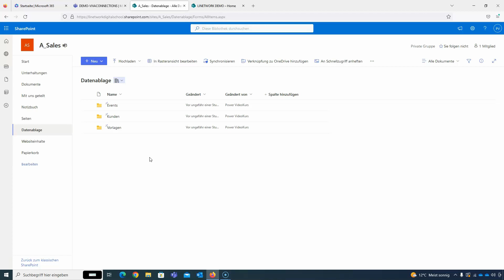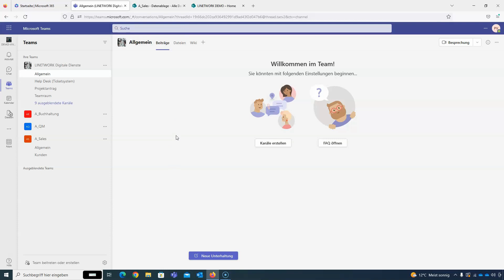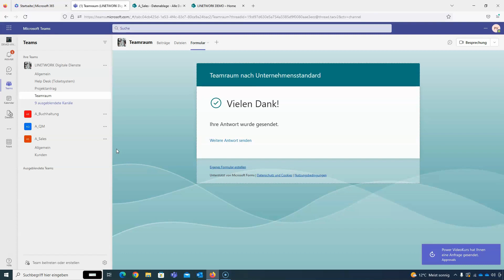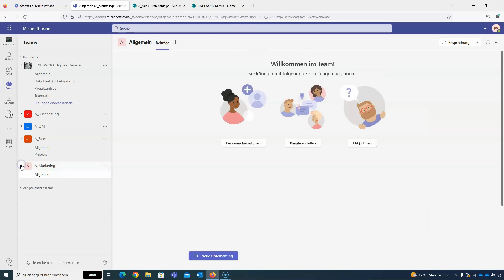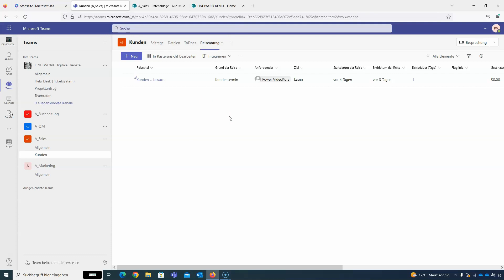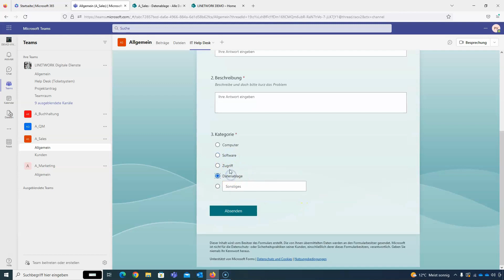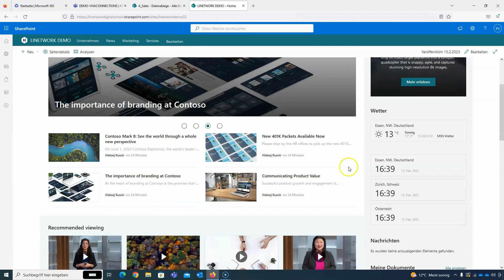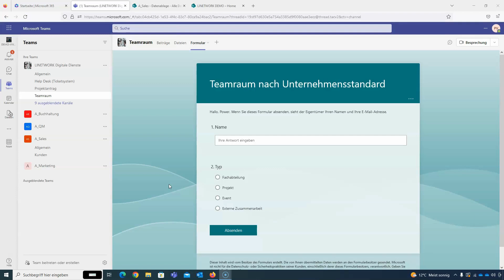Mehr Struktur für Fachabteilungen in Ihrem Unternehmen mit MS Teams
► Unsere Lösung für Unternehmen, um die Zusammenarbeit und die Geschäfts-/ und IT Prozesse auf Basis von Microsoft 365 schnell und unkompliziert zu digitalisieren:

Kennen Sie auch schon unsere online Kurse?

Herzlich Willkommen bei LINETWORK!

Mein Name ist Aleksej Kusnir und ich bin ein überaus begeisterter ITler. Ich habe einst mal tatsächlich mein Hobby zum Beruf gemacht und arbeite mit Begeisterung immer wieder aufs Neue an jedem meiner einzelnen Projekte. Ich sehe die IT Welt und jedes Projekt als eine Herausforderung, etwas neues zu realisieren, was unsere Kunden im Alltag noch mehr nach vorne bewegt und die Handhabung bei der Arbeit erleichtert.
Gerne begeistern wir bei der LINETWORK Menschen mit innovativen Ideen und unterstützen Sie auch bei der Umsetzung! Wir haben uns auf Microsoft 365 spezialisiert, denn wie wir finden ist es eine ganzheitliche Lösung für die Zusammenarbeit Ihrer Mitarbeiter, Kunden und Partner. Dabei ist es egal ob im Homeoffice oder im Büro gearbeitet wird.

Wir als Experten unterstützen Sie gerne!